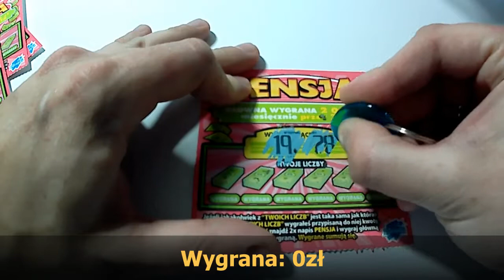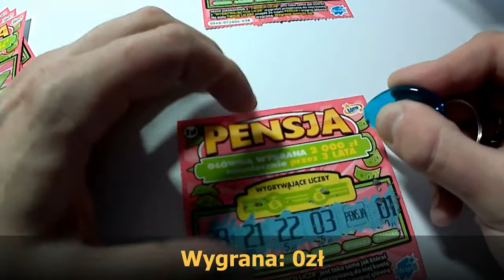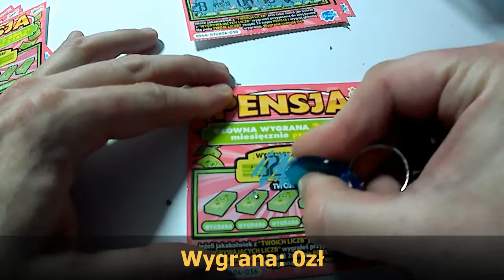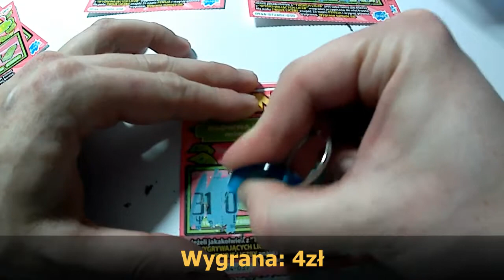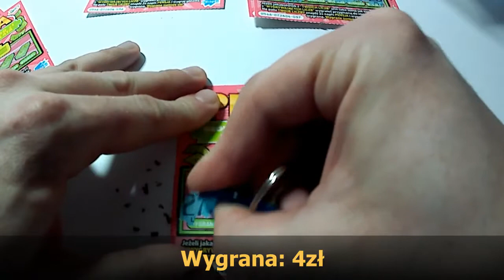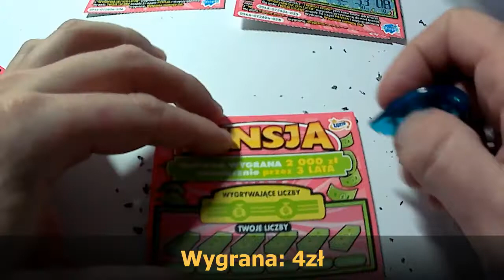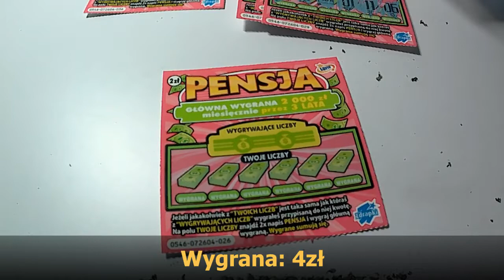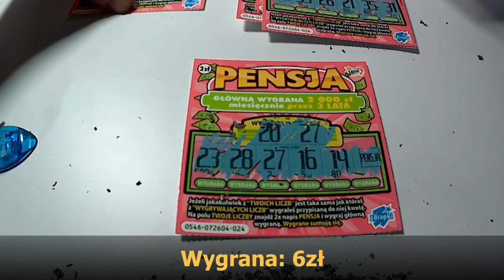Zdrapki Lotto Pensja Ile wygraliśmy #01 AUGUST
Zapraszam Was do oglądania pierwszego odcinka zdrapkowego :)
Jak mi poszło ile wygraliśmy?
Sprawdź to :)